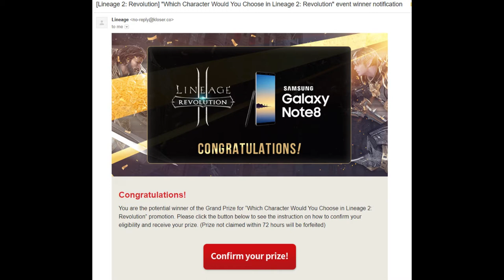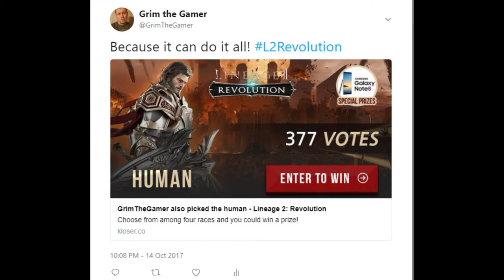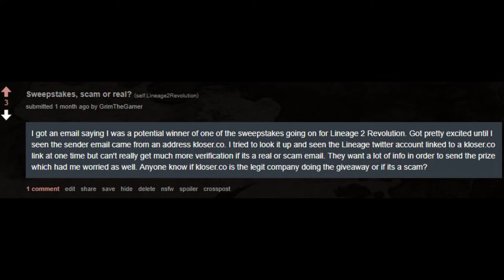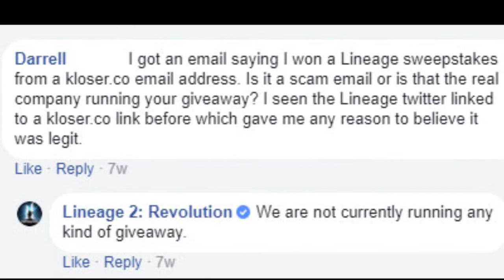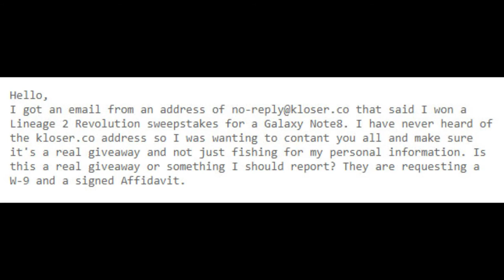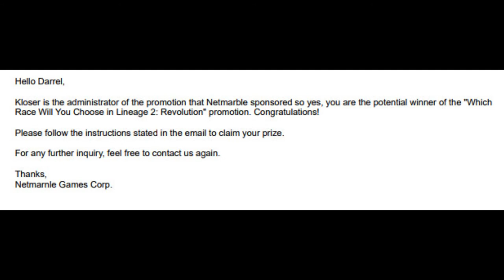Lineage 2: Revolution ✪ Did Grim Get Scammed by Netmarble?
Click the SHOW MORE to see tons of Great Info!